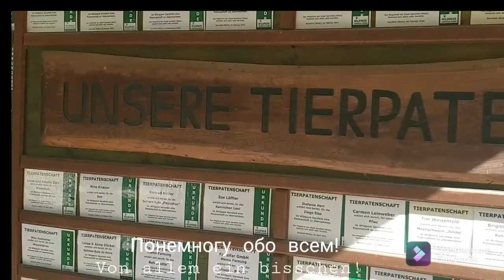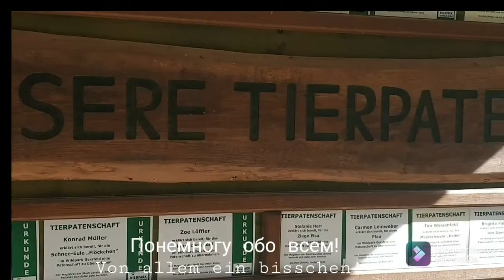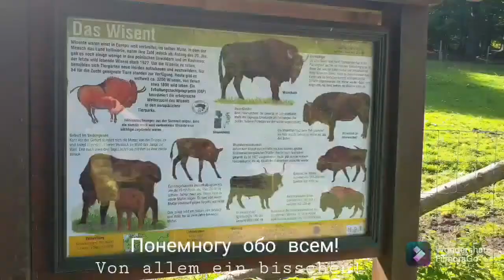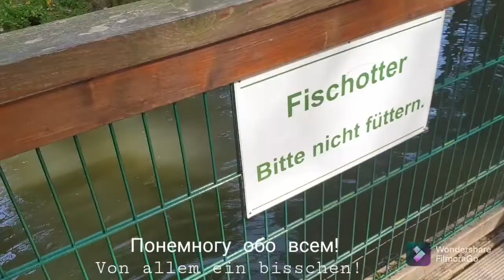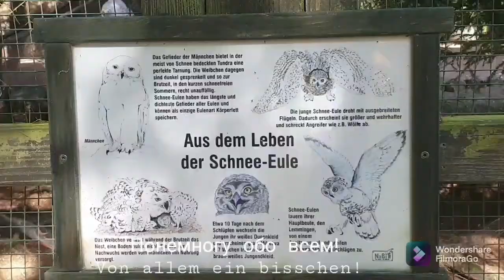@Wildpark!Парк дикой природы !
@ Всем огромный привет ,меня зовут Надежда!
Начало октября  у нас стоит замечательная тёплая, сухая погода +22
Мы гуляем в парке
парк называется,,Парк дикой природы,,
в этом парке мы первый раз .
Мне очень понравилось
Получила много положительных эмоций от увиденного
Да и просто отдохнули от всей суеты !
Дорогие друзья я всем рада
Пишите комментарии
Мне будет очень приятно!
Всем хороших выходных
хорошей погоды и хорошего настроения!
Всем Пока !!!